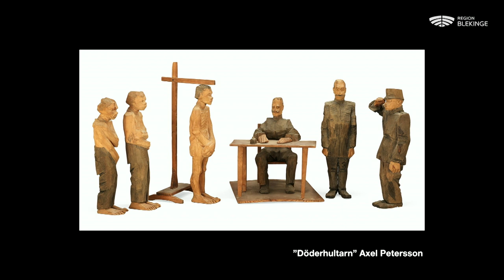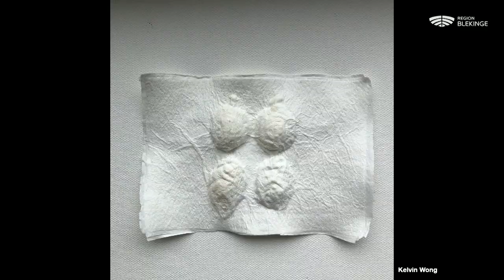Konst utförd i sängen - föreläsning av Kristoffer Grip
KONST UTFÖRD I SÄNGEN
Föreläsning av Kristoffer Grip, konstnär

Sängen och isolationen som konstnärlig arbetsplats i förhållande till Corona-krisen och genom tiderna, från Matisse till Yoko Ono. Tracey Emins sängverk, Elin Wikströms övernattning på Ica. Att fantisera på distans, eremiter, Hildegard av Bingen.

Kristoffer Grip är konstnär och skribent, utbildad vid Umeå Konsthögskola och Kungl. Konsthögskolan i Stockholm. Han arbetar också med text och research med stort intresse för samtidskonst, kulturhistoria, mytologi och filosofi och har hållit visningar på Bonniers konsthall för olika grupper, skrivit konstrecensioner för den nätbaserade tidskriften konsten.net och arbetar med undervisning, workshops och föreläsningar på gymnasiet och förberedande konstskola i Stockholm.

Föreläsningen är producerad av Konst i Blekinge / Region Blekinge för Sveriges konstföreningar Blekinge.